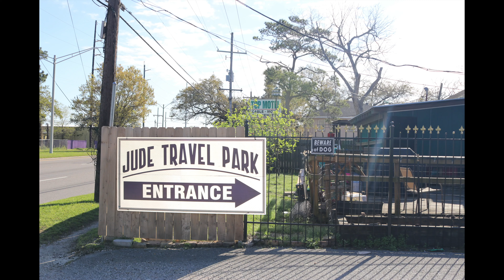Barn Fight - Road Music - New Orleans, LA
Road Music:  A series in which I travel and make music/videos from an RV.

Chapter Six:  New Orleans

I made this song while staying at the Jude Travel RV Park in East New Orleans.

Rode my bike downtown that evening during a break in the rain, a breezy seven mile trip over the Highrise Bridge.

Riding my bike as fast as I can through and around cities is one of my favorite things to do.  I think it always has been.  Something about the continuous and rapid change in perspective.

Once downtown I circled the narrow streets, taking pictures/videos of both the neon revelry and the darker corners.  It was after midnight when I started the ride back, at which point my bike tire immediately popped, and my phone died.

Things got a little more real after that.

I walked the seven miles back to East New Orleans, pushing my wounded bike along with me.   Was a wild walk but I'm generally pretty good at those.   Saw some fights, street races, and one high speed cop-chase.

Couldn't tell if he got away or not.

Bought a loosie at a corner store to pull on during the journey's latter half.  The air was thick and still, cut with the sound of distant screaming and glass breaking.

It was after 2 AM when i got back to the RV, and it had started raining again.  I let Henry out and the two of us walked past a salvage yard and by an ominous swamp, listening to insects chirp along with the falling  rain.  A mist hovered above us like the intro to a horror movie.

The next morning I finished up the song over breakfast and coffee.

Henry had some greek yogurt with kibbles derived from bison, peas, and venison.

Like he's Jedediah Smith or some shit.